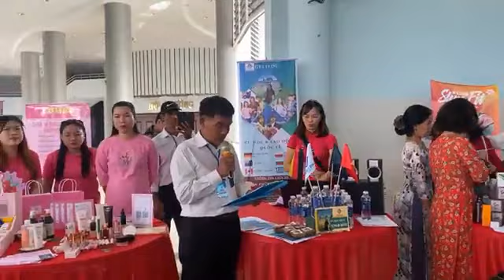NGÀY HỘI KẾT NỐI GIAO THƯƠNG LIÊN MINH GIA ĐÌNH CHÂU ĐỨC